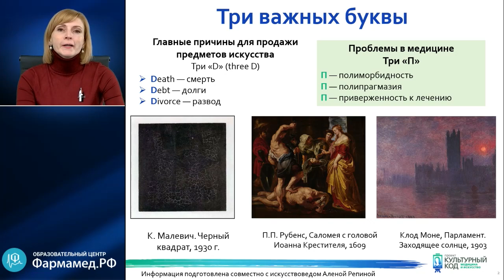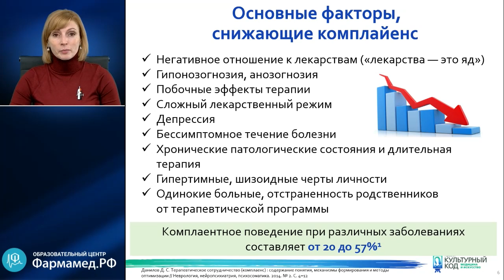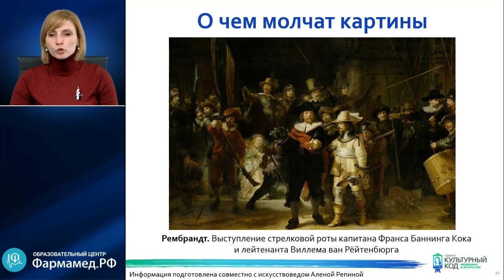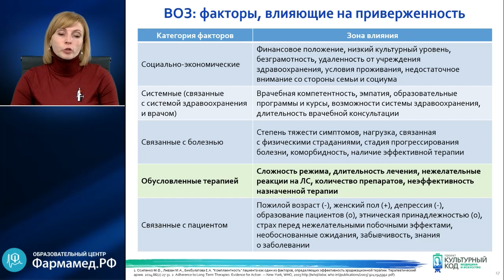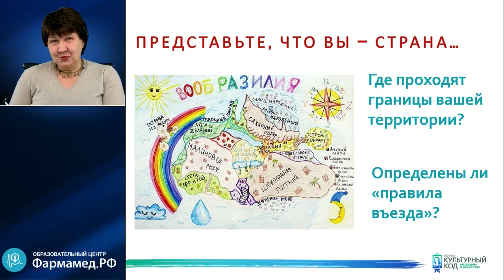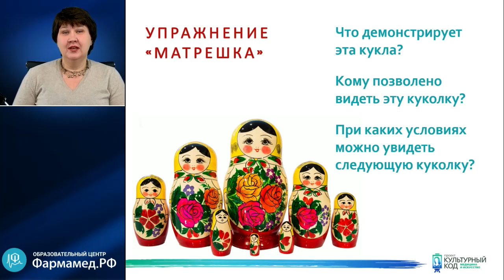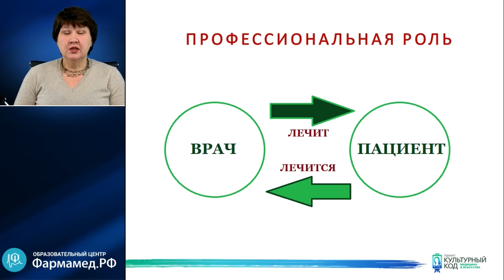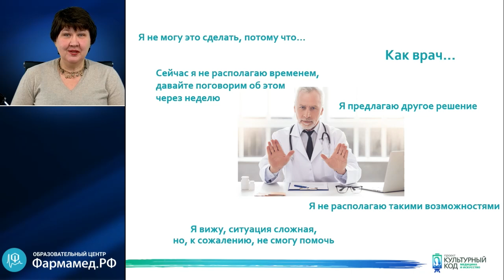Гастроэнтеролог Ильчишина Т.А.: Избранные вопросы гастроэнтерологии. Часть 1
ГАСТРОЭНТЕРОЛОГИЯ.  "Избранные вопросы гастроэнтерологии. Часть 1"
О семинаре:
Восьмой семинар образовательного цикла Т.А. Ильчишиной «Культурный код: медицина и искусство» посвящается изучению методов объективной оценки и повышения приверженности пациентов врачебным назначениям, современным правилам диагностики и терапии синдрома раздражённого кишечника, новейшим международным рекомендациям по ведению пациентов с неалкогольной жировой болезнью печени. В лекции психолога будет рассмотрено значение границ профессиональной роли и профессиональной ответственности врача в профилактике эмоционального выгорания.
Докладчики:
Татьяна Алексеевна Ильчишина
Главный гастроэнтеролог многопрофильного медицинского холдинга «СМ-клиника Северо-Запад», кандидат медицинских наук
Юлия Валентиновна Шапиро
Руководитель отдела корпоративного обучения «СМ-клиника Северо-Запад», психолог